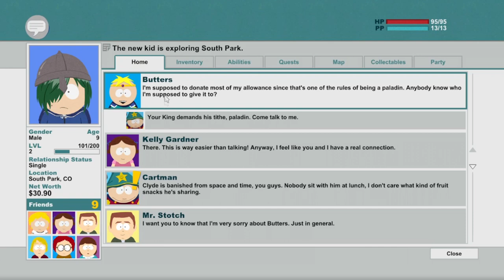South Park: The Stick Of Truth Part 3